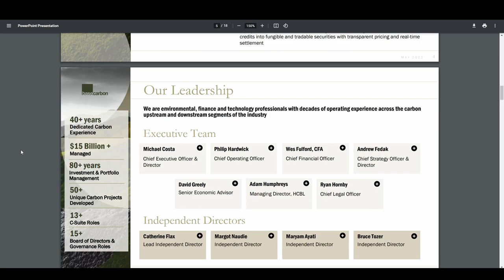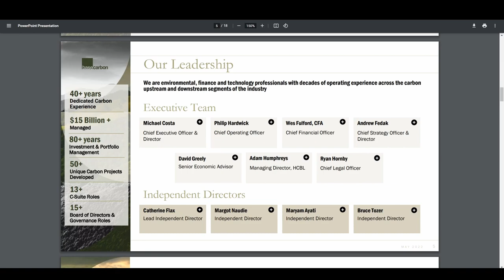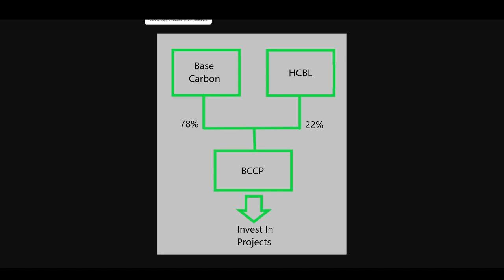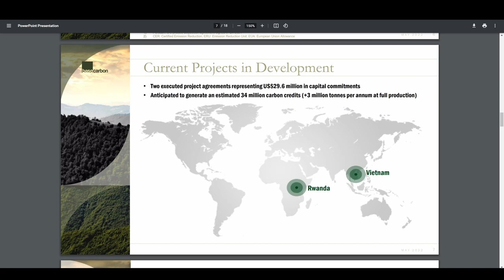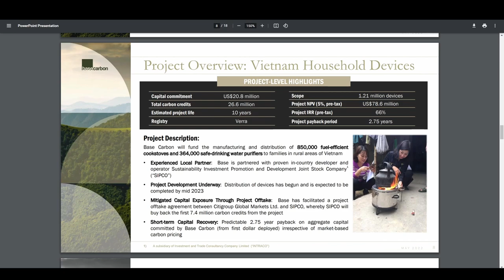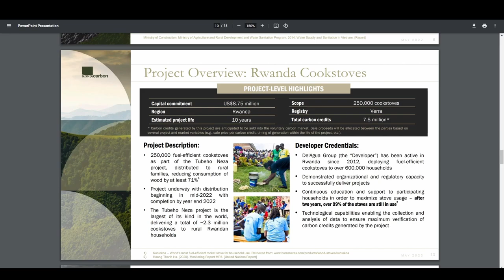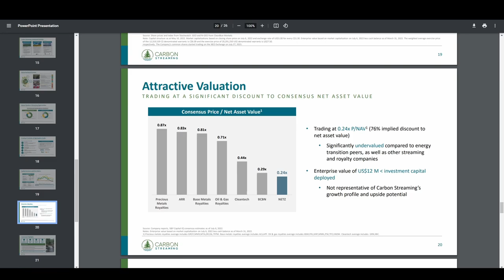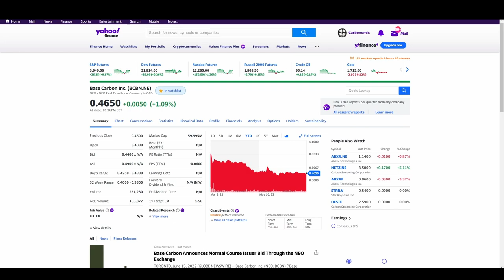Base Carbon: Carbon Credit Royalties?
Is Base Carbon ($BCBN) a buy? I will discuss some of the developments ongoing with the company since they were spun out of Abaxx Technologies.